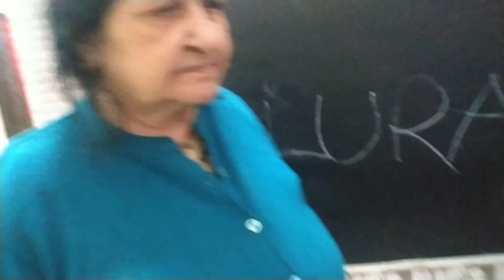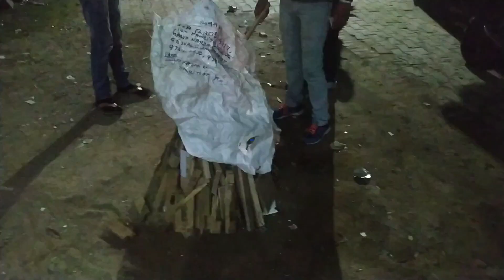Happy Lohri And Makar sankranti.. Celebration With Family.. Festive Vibes.. 🎉🔥💝☺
Hellllo AKANSHIONS... 🙋😃

Hope u all r fine n safe... 🤗

So here is the lohri celebration vlog... 😃🔥💝

In this video u all gonna see how we celebrated lohri with family... 🔥😃🤗👨‍👩‍👧

Thank u all for ur love n support... 💝💝

Keep supporting me keep motivating me keep loving me... 🤗🤗💝💝

Lot's of love to u all my YouTube family... ❤❤❤🤗

PUBLISHED ON-

14 JANUARY 2021